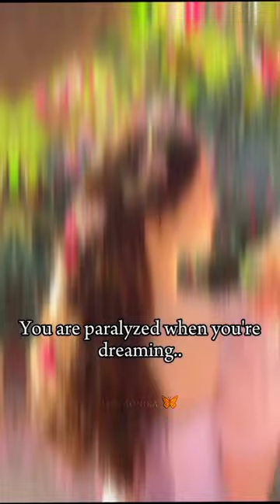Some Creepy facts you must know!!!!💀🖤 [Part- 3]